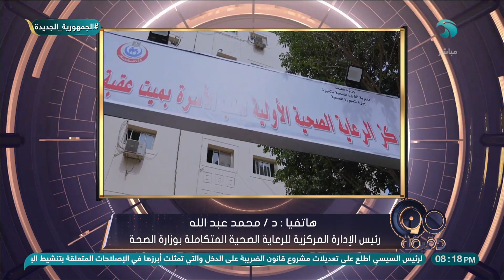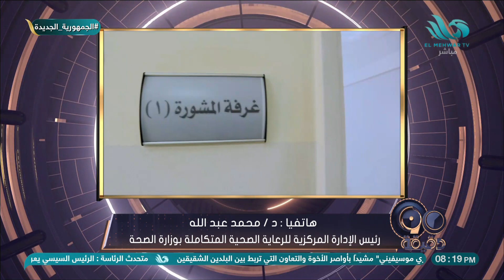رئيس الإدارة المركزية للرعايةالصحية: نقدم لأهلينا كبار السن فوق الـ 65عام جميع الفحوصات الطبية مجانا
دكتور محمد عبدالله رئيس الإدارة المركزية للرعاية الصحية: نقدم لأهلينا كبار السن فوق الـ 65 عام جميع الفحوصات الطبية مجانا وعليهم التوجه للوحدات الصحية